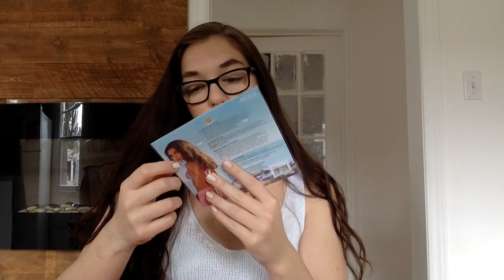MÉGA VIDÉO D'ACHATS | Été ☀︎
Saluuuuutt ! Je commence '' l'été '' avec un méga giga vidéo d'achats d'été résumant ce que j'ai acheté au cours des 2 derniers mois en vue de la belle saison qui ne finit pas par arriver (:

Pour toutes suggestions/commentaires n'hésitez pas comme toujours !

♡  F A C E B O O K :      Beautyasaprice
♡  I N S T A G R A M :   KimmmmmB